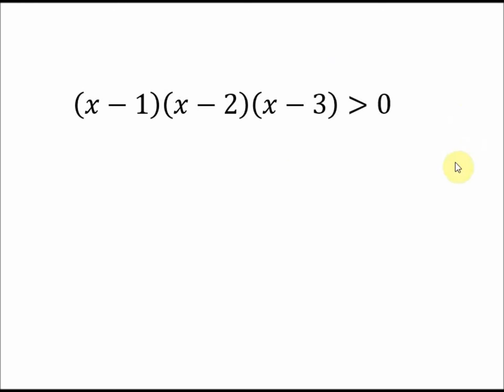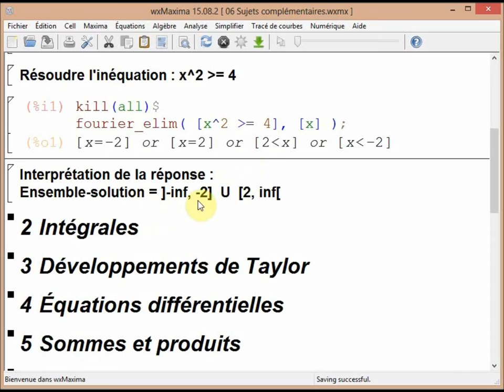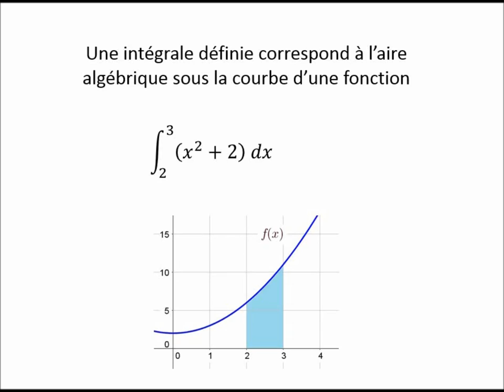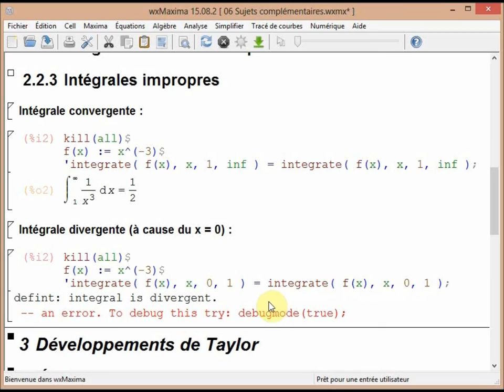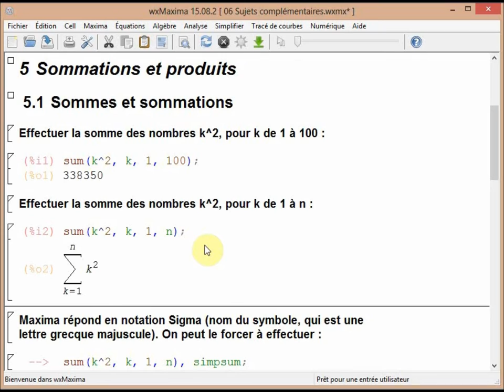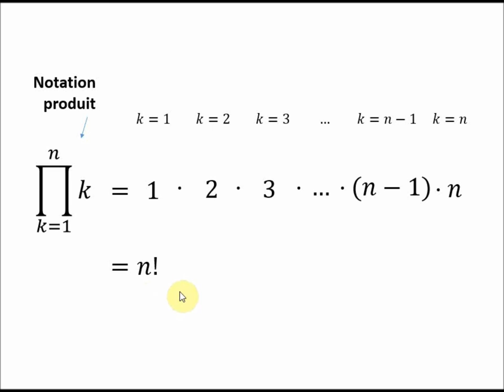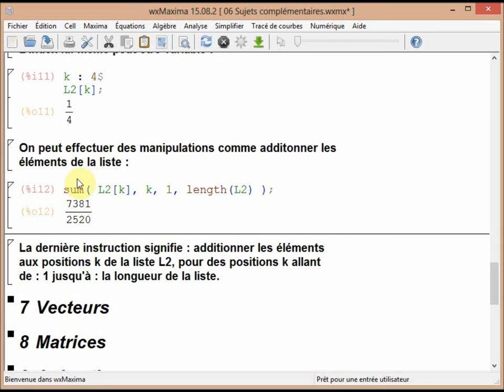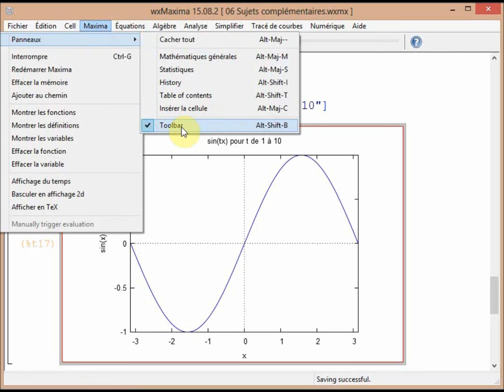Maxima : sujets complementaires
00:36 Résolution d'inéquations
03:16 Intégrales
08:59 Sommations et produits
14:38 Listes et suites
17:14 Animations graphiques